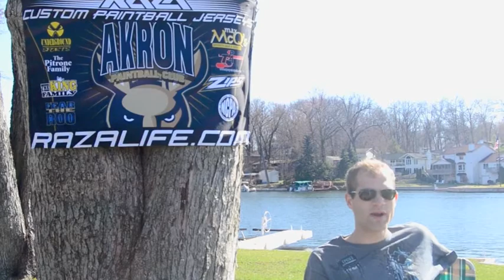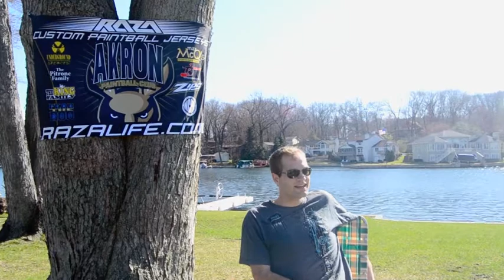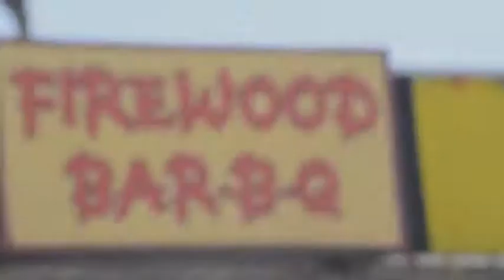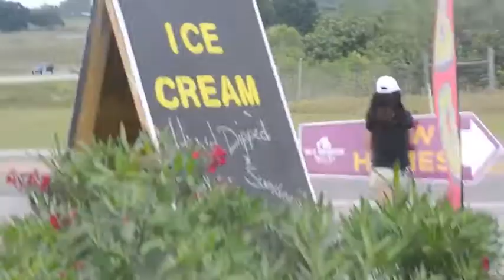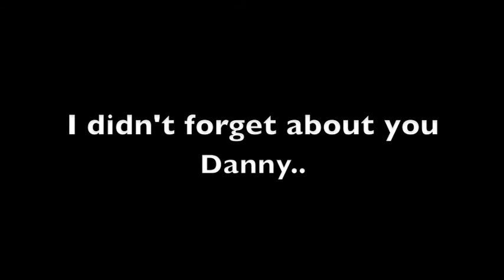Akron Paintball Documentary 2014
The University of Akron head to Florida to compete in the 2014 College Paintball Championships .